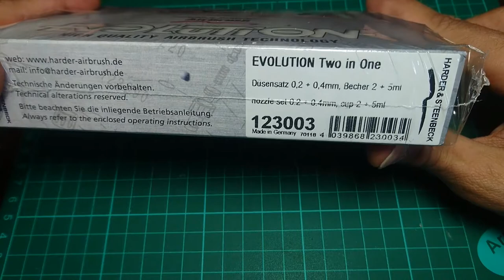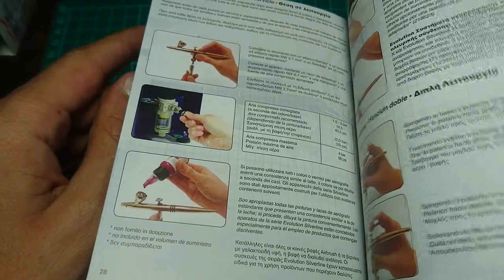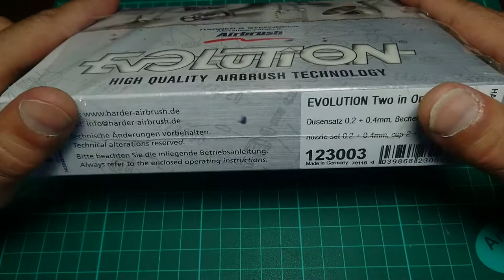Aérographe : Présentation du Harder & Steenbeck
salut a tous!!! voici une petite  vidéo review tuto de l'aérographe double action evolution two in one de chez airbrush un aérographe de très bonne qualité avec son godet de 0.5 ml et 0.2 ml buse plus aiguille.